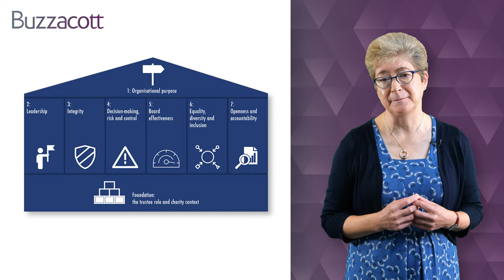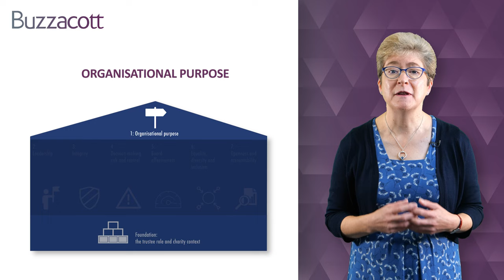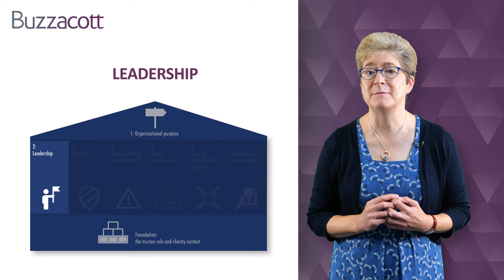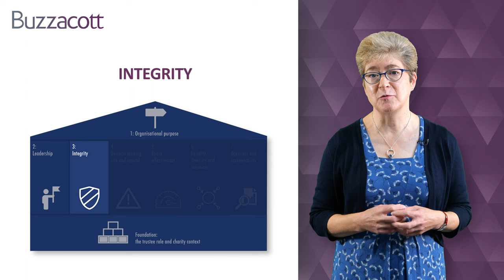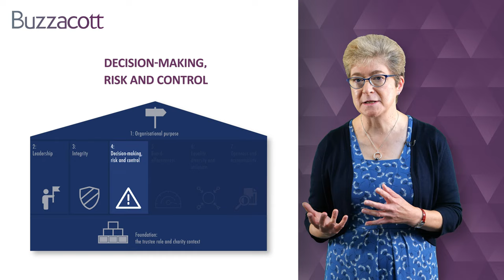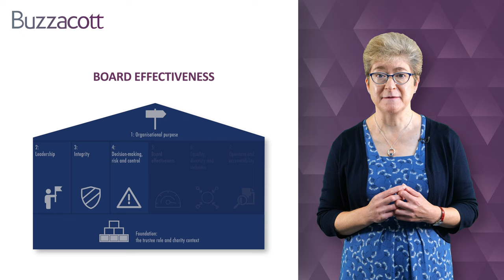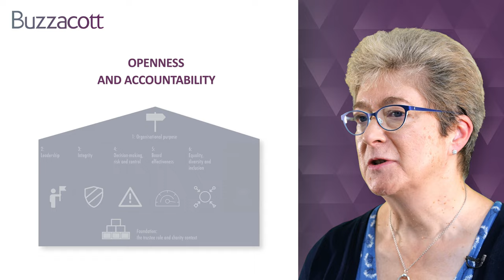Trustee training | Charity Governance Code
Set out by the Charity Commission, the Charity Governance Code provides trustees with a practical approach to good governance. Visualised a house with a foundation and six pillars helping to hold up the overarching principle of Organisational purpose. In this video, we examine each principle and outline what each pillar means and how you could apply the principles in your organisation.

Speaker: Amanda Francis, Charity and not-for-profit audit partner

00:21 – Introduction
02:28 – The charity governance code
03:37 – The foundation
04:56 – Organisational purpose
08:08 – Leadership
12:20 - Integrity
13:57 – Decision-making, risk and control
17:53 – Board effectiveness
22:01 – E,D & I
24:11 – Openness and accountability
26:19 – Conclusion

For more information on our trustee training videos and to contact the team, please